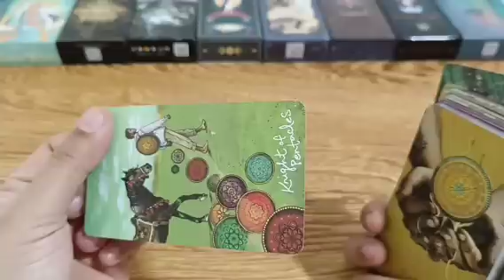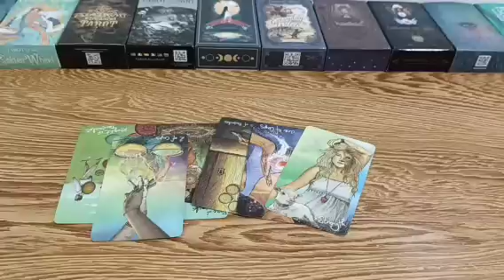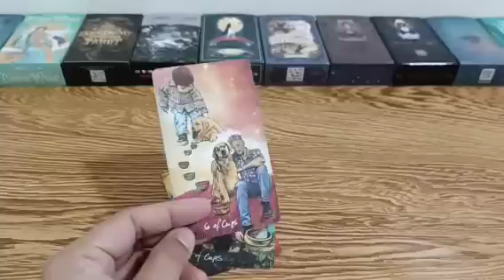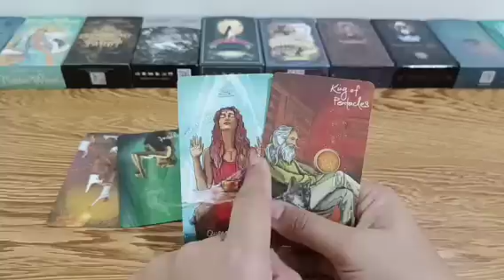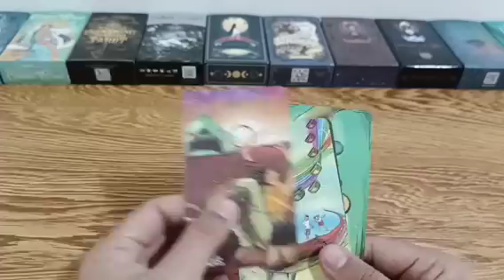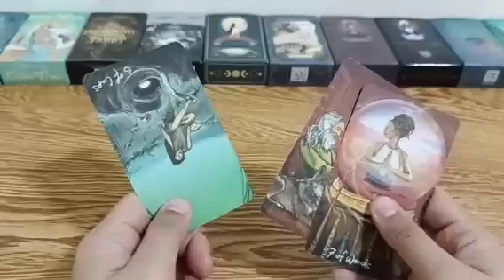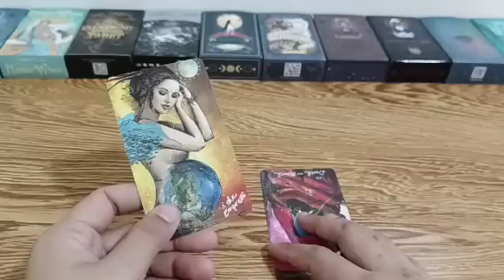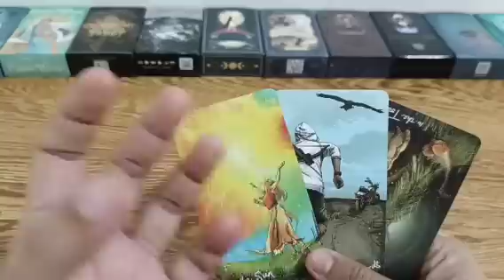opportunities at person mo na ang maghahabol sayo.gusto ni person mo magmigrate kayo.